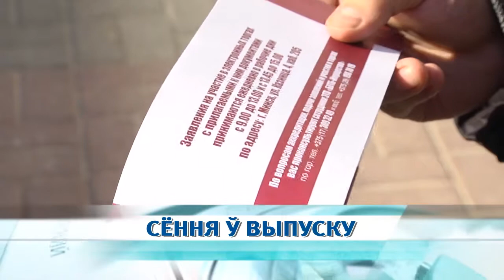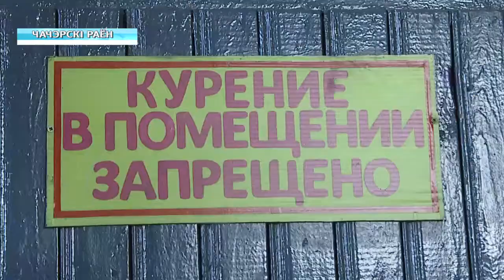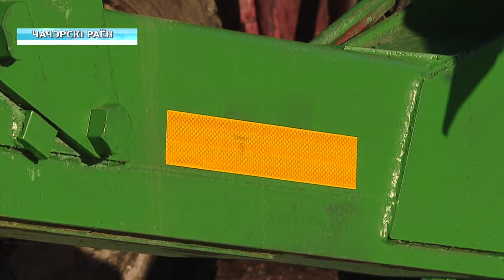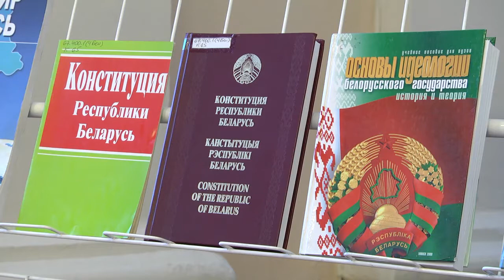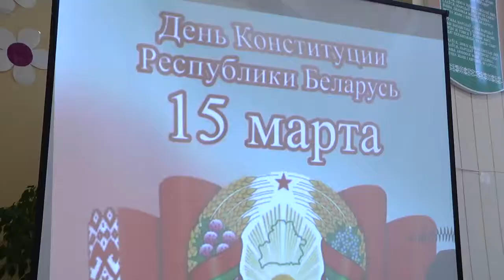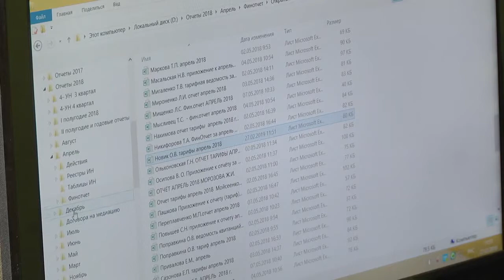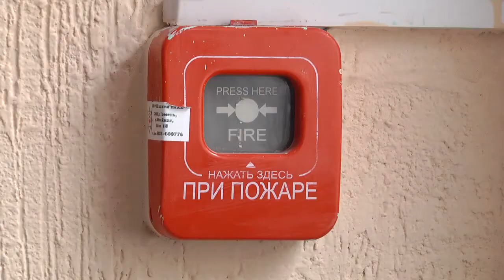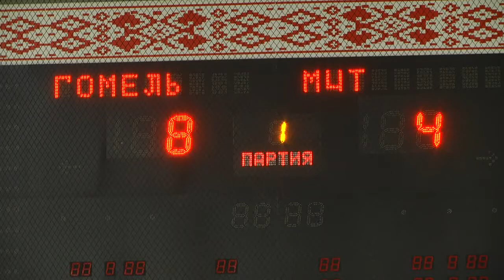13 03 2019 НОВОСТИ